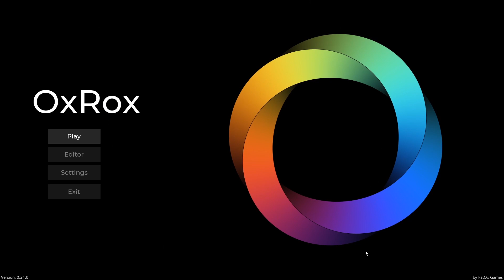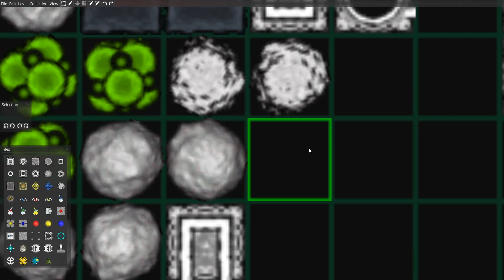OxRox Public Beta Release (Safrosoft RoX Remake)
OxRox is now live on Steam!

After 5+ years from the first prototype I am proudly presenting the public beta release of OxRox, a remake of the boulder dash classic "Safrosoft Rox".
You control a cute hero through levels with puzzles and combat.